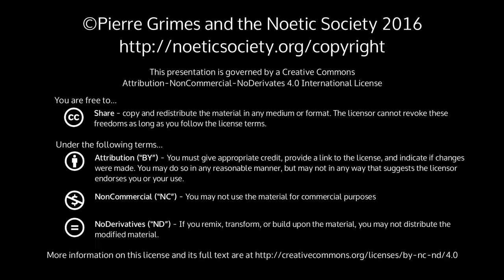2016-07-02 NSSAT Group Self (Review of Yesterday's Talk)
Pierre Grimes and the Noetic Society -- 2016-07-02 NSSAT Group Self (Review of Yesterday's Talk)